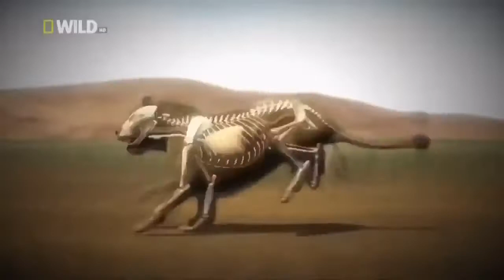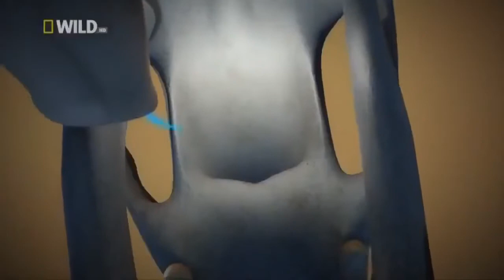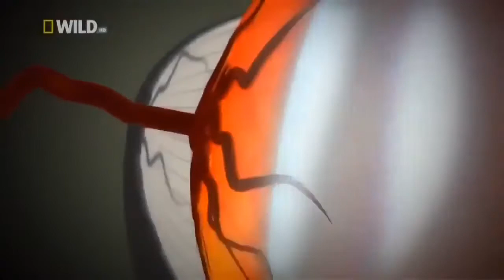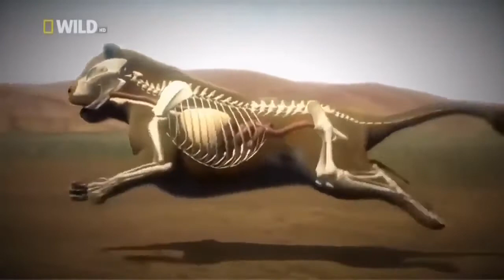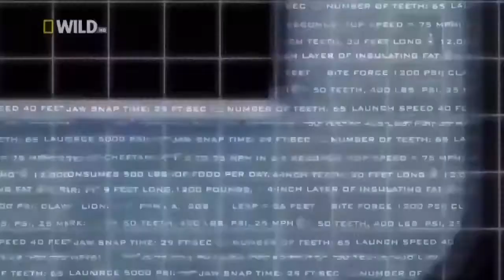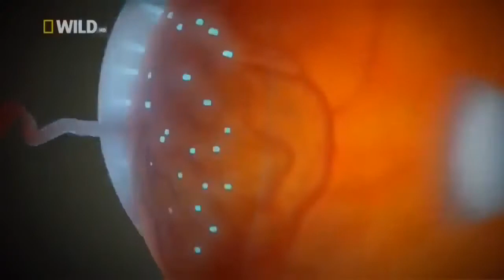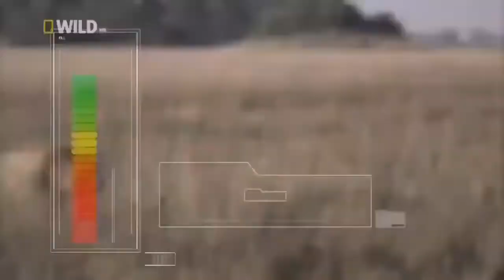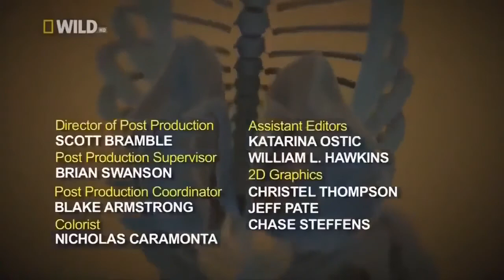National Geographic_ Львы 2021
National Geographic_Документальный фильм про львов 2021.mp4